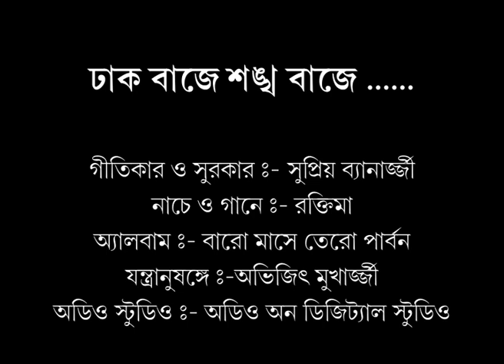DHAK BAJE SANKHO BAJE........... Pujor Gaan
Lyric & Tune  by Supriyo Banerjee
Album : Baro Mase Taro Parbon
Song & Dance performed by Raktima
Studio : Audio On Digital Studio
Nijoshyo Communication is a production house and in this youtube channel of Nijoshyo Communication we showcase all out programs and documentaries. We welcome one and all to be part of our Nijoshyo Communication family and encourage us to create more entertaining contents by subscribing to our channel by pressing the bell icon.